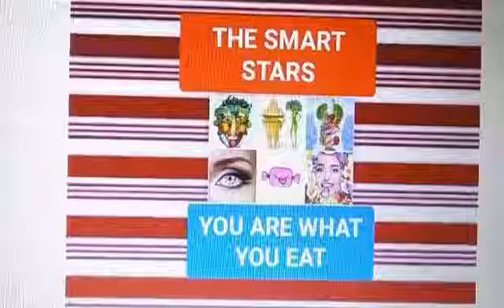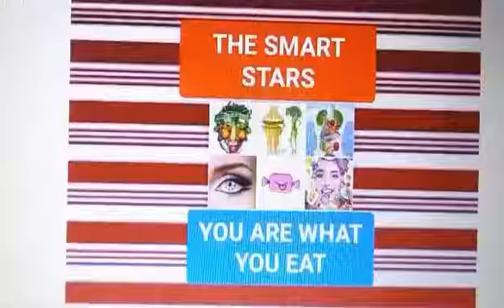The Smart Stars- Dancing Soda Cans (Pogo)